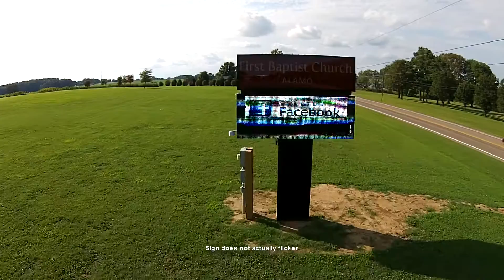Church Picnic - First Baptist Church Alamo TN 7/31/16